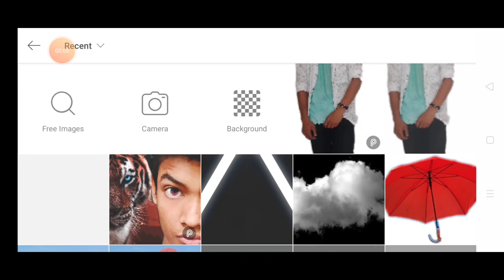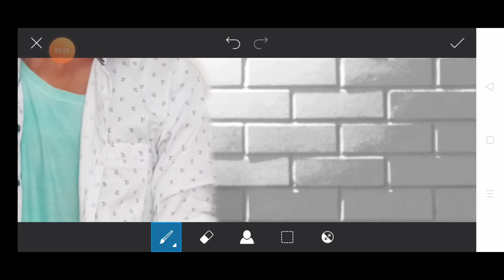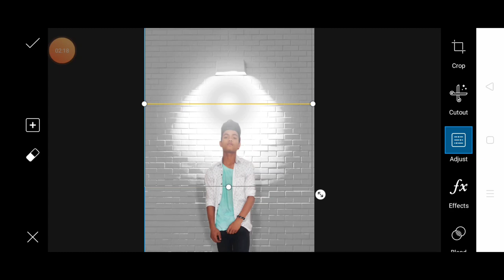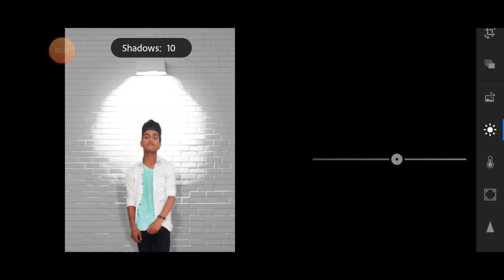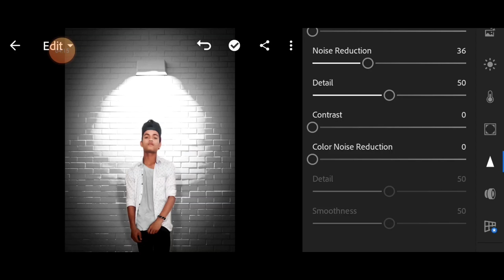Light photo editing PicsArt!! How to edit light photo editing in PicsArt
Hello what's up guys my name Roshan Raj and you are watching edition me so without wasting your time

Background (((((((

remove bg
PicsArt 2020
PicsArt tricks
cb editing
color editing
PicsArt tutorial